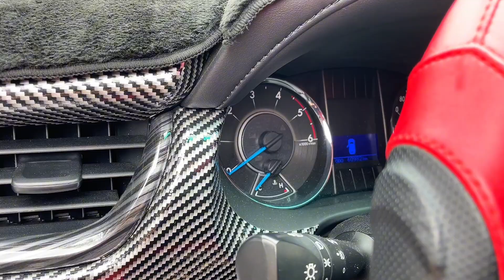Anh em thích độ đẽo hay xe nguyên zin. Fortuner 2018 số sàn máy dầu